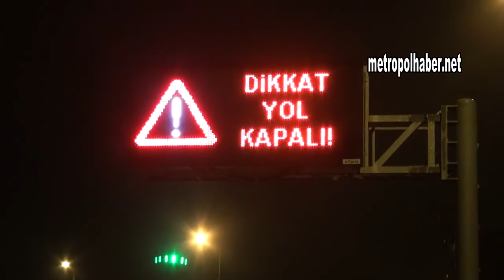Erciyes tipi nedeni ile kapandı metropolhaber net